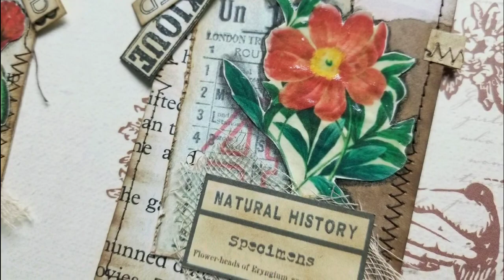Junk Journaling Cards Made From Junk.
List of the items I use

Get $2 with my code F6X122

SHOPKICK REWARDS APP
Get kicks with my code YAY943929